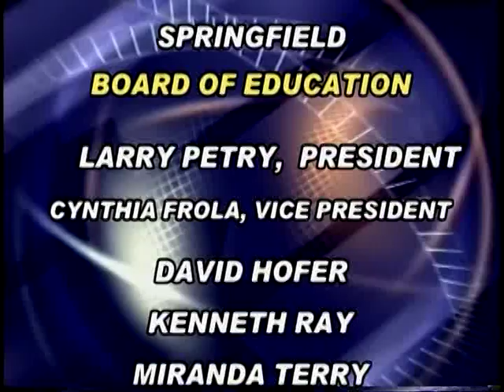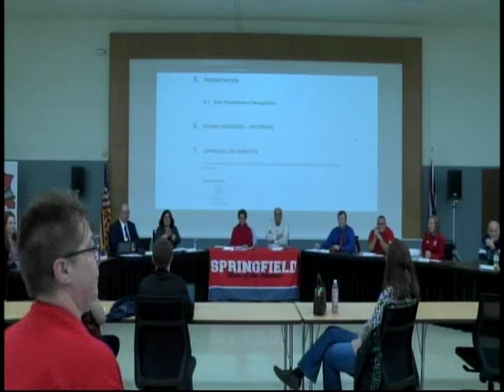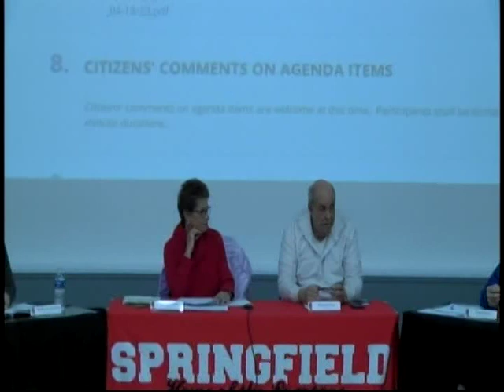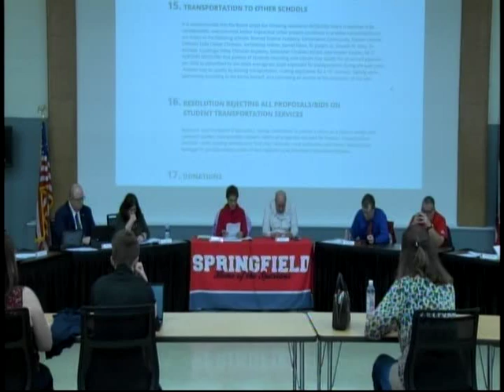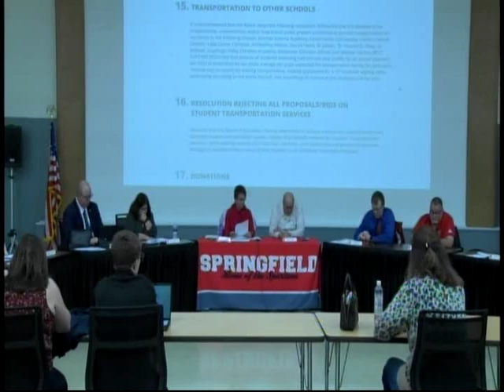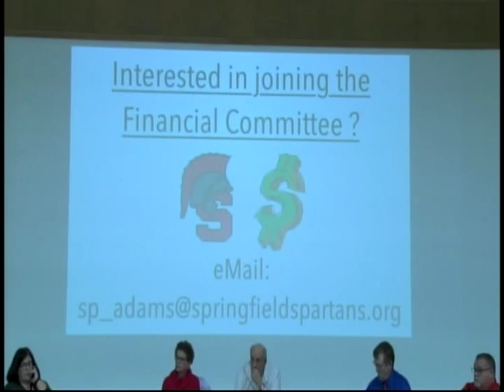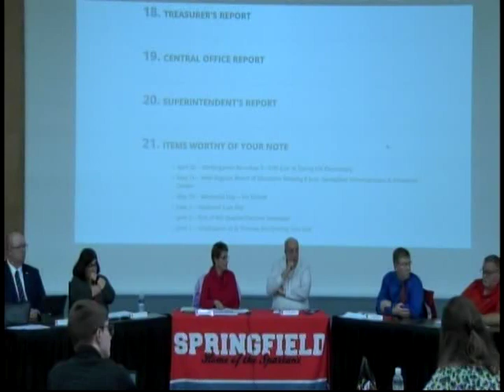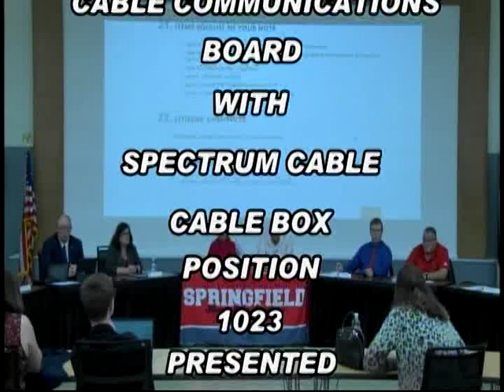Apr 18, 2023 - Springfield Local Schools Board of Education Meeting